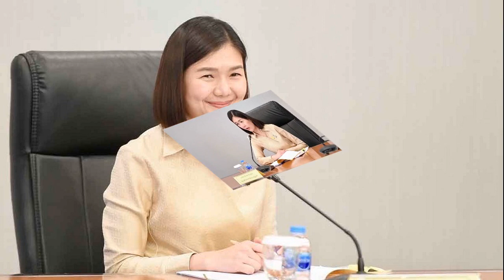จิราพร ถกทีมประชาสัมพันธ์ งานเฉลิมพระเกียรติพระบาทสมเด็จพระเจ้าอยู่หัว 10 โครงการสำคัญ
10 มิ.ย. 2567
14:14 น.
จิราพร ถกทีมประชาสัมพันธ์ งานเฉลิมพระเกียรติพระบาทสมเด็จพระเจ้าอยู่หัว 10 โครงการสำคัญ เนื่องในโอกาสมหามงคลเฉลิมพระชนมพรรษา 6 รอบ 28 กรกฎาคม 2567

เมื่อวันที่ 10 มิ.ย.67 ที่ทำเนียบรัฐบาล น.ส.จิราพร สินธุไพร รัฐมนตรีประจำสำนักนายกรัฐมนตรี เป็นประธานการประชุมคณะกรรมการ ฝ่ายประชาสัมพันธ์ งานเฉลิมพระเกียรติพระบาทสมเด็จพระเจ้าอยู่หัว เนื่องในโอกาสมหามงคลเฉลิมพระชนมพรรษา 6 รอบ 28 กรกฎาคม 2567
น.ส.จิราพร กล่าวว่า การประชุมวันนี้ เพื่อติดตามความคืบหน้าการดำเนินงานด้านการประชาสัมพันธ์ รวมถึงกิจกรรมเฉลิมพระเกียรติฯ ของส่วนราชการที่เกี่ยวข้อง โดยเฉพาะโครงการสำคัญ 10 โครงการของรัฐบาล ที่นายเศรษฐา ทวีสิน นายกรัฐมนตรี ให้ความสำคัญกับการจัดงานเฉลิมพระเกียรติพระบาทสมเด็จพระเจ้าอยู่หัว จึงอยากขอความร่วมมือทุกภาคส่วน ช่วยกันประชาสัมพันธ์ เพื่อสร้างการรับรู้กิจกรรมสำคัญของรัฐบาล ให้มีความชัดเจน และการมีส่วนร่วมอย่างทั่วถึงของประชาชนทั้งในและต่างประเทศ

น.ส.จิราพร กล่าวว่า หวังว่าจะได้รับความร่วมมือจากคณะกรรมการ พร้อมเน้นย้ำเรื่องการประชาสัมพันธ์เชิญชวนประชาชน องค์กรต่างๆ ทุกภาคส่วน ให้ร่วมกันแสดงออกถึงความพลังความจงรักภักดี และการมีส่วนร่วมในกิจกรรมที่กำลังจะเกิดขึ้น
ทั้งนี้นายกรัฐมนตรี ให้ความสำคัญกับทุกกิจกรรมและทุกโครงการเฉลิมพระเกียรติฯ โดยตลอดเดือนมิถุนายนถึงกรกฎาคมนี้ กำหนดลงพื้นที่เพื่อติดตามความก้าวหน้าทั้ง 10 โครงการ ซึ่งรัฐบาลเห็นว่า เป็นประโยชน์แก่ประชาชนมาก เพราะหากแล้วเสร็จจะเป็นโครงการที่สร้างความสุขและสร้างคุณภาพชีวิตที่ดีแก่ประชาชน อันเป็นสนองพระราชปณิธานพระบาทสมเด็จพระเจ้าอยู่หัว ที่มีพระราชประสงค์ให้ประชาชนทุกหู่เหล่ามีคุณภาพชีวิตที่ดีอย่างยั่งยืน ดังนี้

1.โครงการยกระดับสวนสาธารณะบึงหนองบอน และ Pocket Park 72 แห่ง เฉลิมพระเกียรติฯ
2.โครงการ 72 ล้านต้น พลิกฟื้นผืนป่า เฉลิมพระเกียรติฯ
3.โครงการแหล่งน้ำบาดาลขนาดใหญ่แก้ปัญหาภัยแล้ง อันเนื่องมาจากพระราชดำริ ๗๒ แห่ง เฉลิมพระเกียรติฯ
4.โครงการ “10 คลองสวย น้ำใส คนไทยมีสุข” เฉลิมพระเกียรติฯ
5.โครงการพัฒนา 72 สายน้ำอย่างยั่งยืน เฉลิมพระเกียรติฯ
6.โครงการยกระดับโรงพยาบาลสมเด็จพระยุพราช โรงพยาบาลชุมชนเฉลิมพระเกียรติ โรงพยาบาลชัยพัฒน์ และหน่วยบริการปฐมภูมิ 72 แห่ง เฉลิมพระเกียรติฯ
7.โครงการพัฒนาคุณภาพชีวิต ที่ดินทำกิน และที่อยู่อาศัย เฉลิมพระเกียรติฯ
8.โครงการบริจาคโลหิต 10,000,000 CC เฉลิมพระเกียรติฯ
9.โครงการจัดหากายอุปกรณ์สำหรับช่วยเหลือคนพิการ 72,000 ชุด เฉลิมพระเกียรติฯ
10.โครงการ “หลอมรวมใจ มอบน้ำใสให้โรงเรียน” เฉลิมพระเกียรติฯ

ทั้งนี้ สามารถติดตามข้อมูลข่าวสารงานเฉลิมพระเกียรติพระบาทสมเด็จพระเจ้าอยู่หัว เนื่องในโอกาสพระราชพิธีมหามงคลเฉลิมพระชนมพรรษา 6 รอบ 28 กรกฎาคม 2567 ได้ที่เว็บไซต์